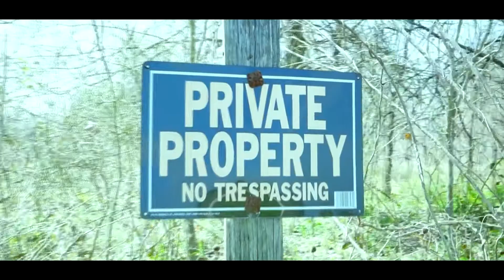CROSS - THE SUN IS GONE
CONCRETE MOVEMENT